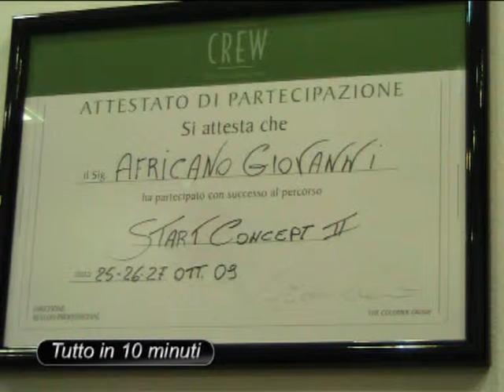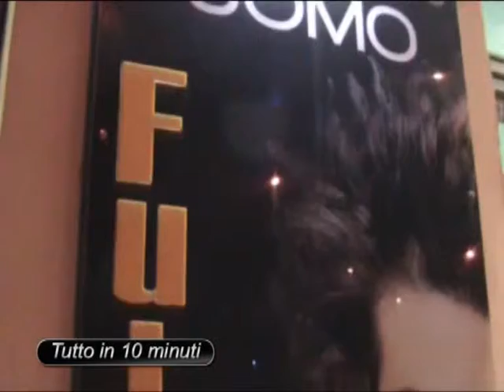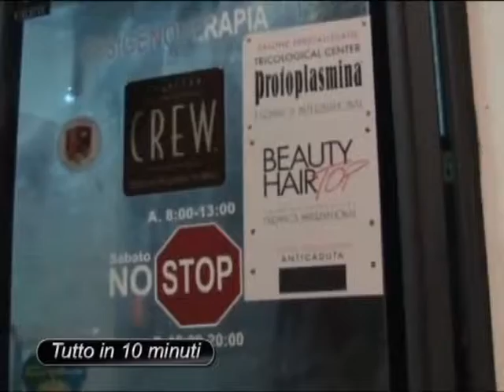Future style - Il tuo lookmaker